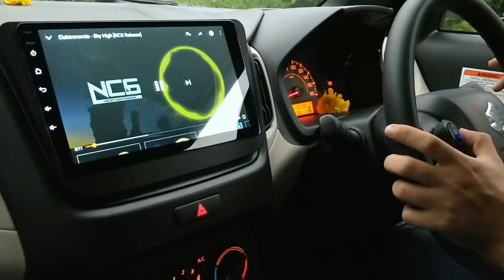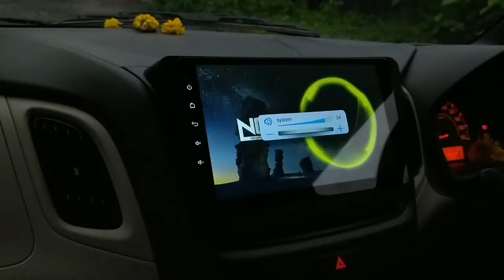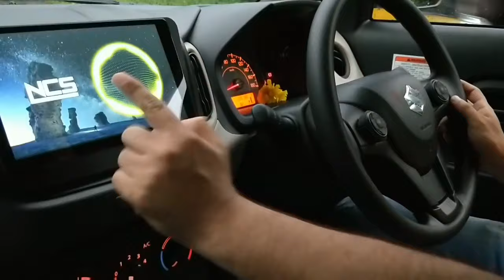LATEST WAGONR MODIFIED|MADE IN INDIA ANDROID|STEERING CONTROLS|FIRST TIME IN INDIA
G K MOTOR
LOCATION: SHOP NO. 30 J K CHAMBERS SECTOR 17 VASHI NAVI MUMBAI (NEXT TO GOLDEN PUNJAB HOTEL)
LOCATION:G.K. Motor Car Accessories